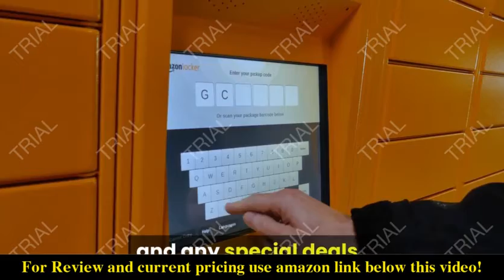Review SLR Camera Backpack with Laptop Compartment Waterproof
Check the price or purchase in the

【Durable & Waterproof Nylon】this camera backpack for photographer made of waterproof nylon. 5cm thick padded exteral and inner to protect your photo gears and other accessories
【Professional Photo Backpack with 15.6inch Laptop Compartment】 7 pieces padded removable dividers make you can customize the inner main pocket to fit any of your camera equipments. Compare with out camer bag opened in a flat lay style. This camera back opened in 60 degree to protect your photo gears fall off by accident.
【Large Capacity】 This photography comera backpack can hold 1 camera 5 lens 1 tripd and 1 laptop, and there are few zippered mesh pocket for accessories, iPad and other tablets etc. Anti theft back laptop compartment fit up to 15.6in laptop.Dimensions:12.2x6.7x16.5inches(310x17x42cm)
【Protected & Padded Back】 The back padded by addtional material whick protectg your back and equipment. Make you fell conformtable which put this bag on back.
【Buy Without Risk】 2 years guarantees--Any problem within 2 years, please don't hesitate to contact Besnfoto Digital customer service. 12 years factory for camera bag and potographic accessories. 7+24 hours customer service.